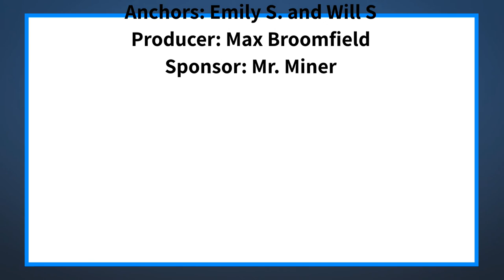The Halo Morning Show 5/17/22